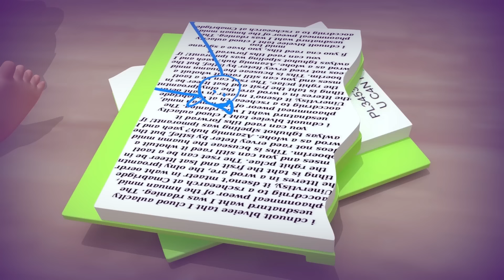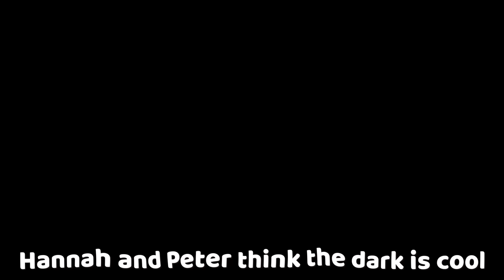Twin Mary Story And More Nursery Rhymes For Kids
This playlist also includes:

08:34 - Owie Song
11:25 - Mommy Love You Baby
13:32 - No No Baby
15:37 - Hop Hop Do Sport
17:49 - Burger Song
20:40 - Fun In The Dark
24:20 - Peter Piper
25:38 - Swimming Pool Song
27:03 - Five Little Ducks
29:16 - Grape Jelly
32:05 - Junk Or Healthy
33:46 - Lets Yoga Song